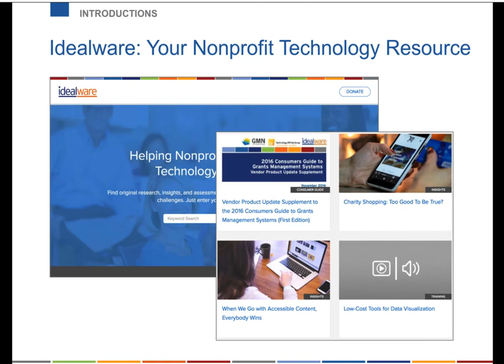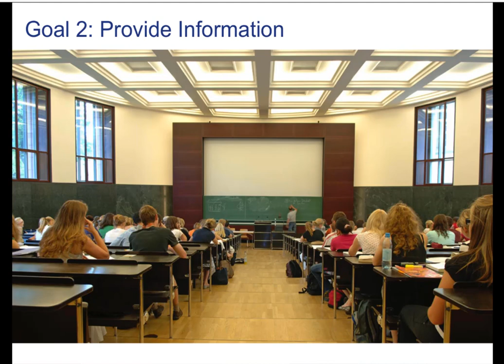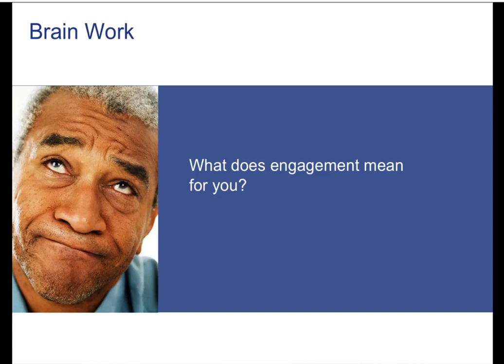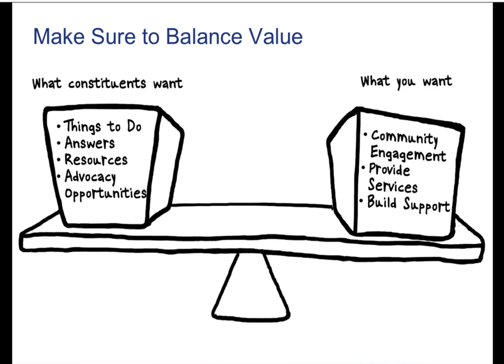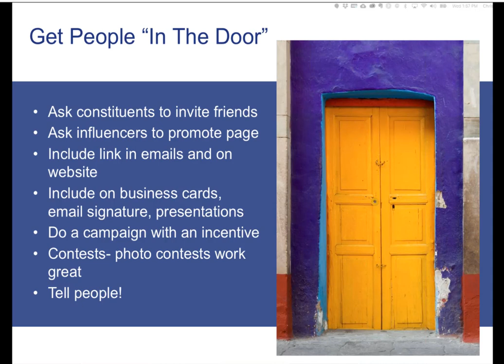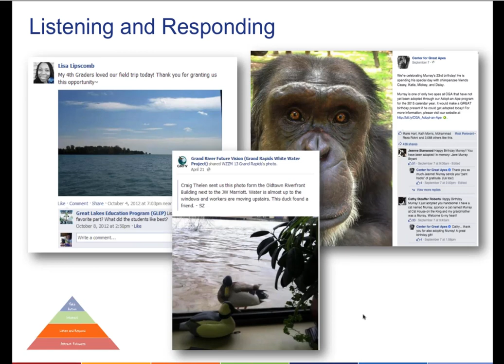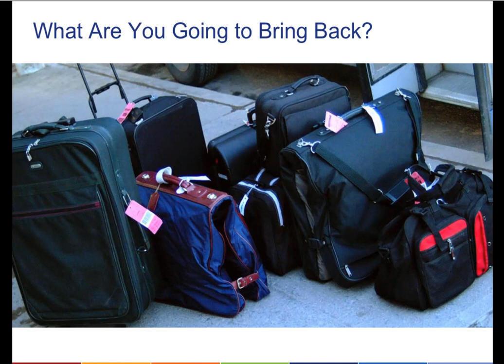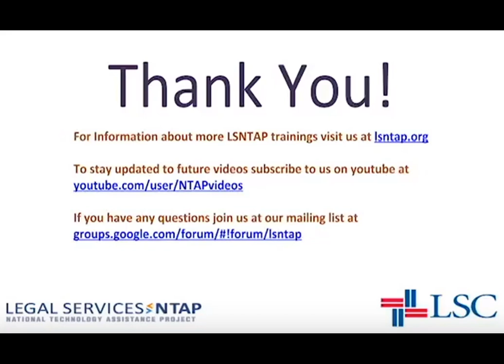Webinar: Social Media Engagement for Legal Aid Organizations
Getting Beyond the “Like”: Social Media Engagement for Legal Aid Organizations -People “like” you, but what is that actually doing to support your organization’s bottom line? We’ll talk critically about how you can move constituents up a ladder of engagement from a simple “like” to actually get them to do something for your organization. Access services, attend an event, join a movement and yes,  even donate—it’s possible to get your constituents to do all of these things as a result of social media actions. For this webinar we will customize tried-and-true Idealware curriculum to a legal aid audience.